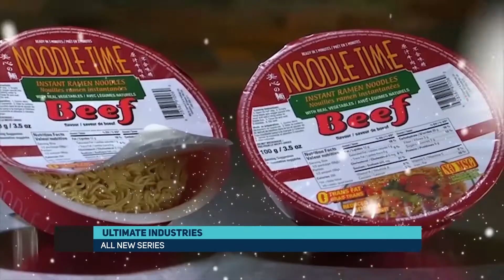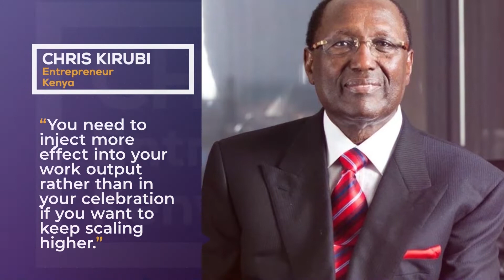E-MAGAZINE | ACTING AS A CAREER IN KENYA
E Magazine looks to redefine the business of entertainment in Kenya.
Everyday at 4:00pm on Metropol TV.
Metropol TV is available on signet free to air.